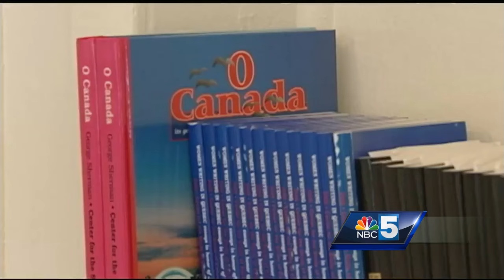Canadian officials shed light on why some refugees cross border illegally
CBSA officials respond to the increase in refugee claims.